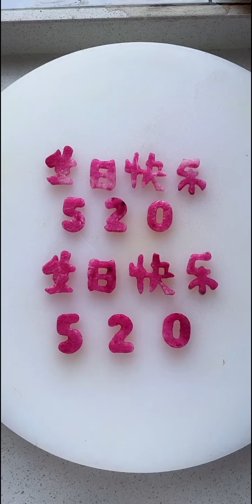Top chefs show you 20 ways to carve vegetables and fruits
Rest assured, our video content is focused on gourmet food preparation and all ingredients are ethically and legally obtained
A swordsman in the Jianghu, tired of fighting in the Jianghu, quit the Jianghu and came here.
Hello everyone, I am 【Jun's Food Carving】
I'm very happy to meet you all on the YouTube platform
Different knife skills demonstrations every day